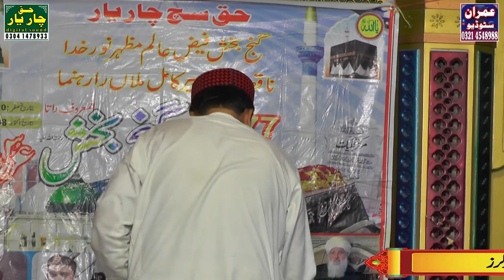Mehfil e Melad data julerz 2024 Part 2